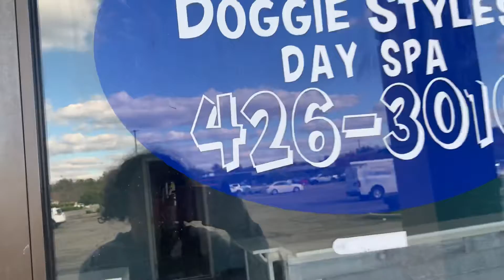Abandoned Doggy Day Styles, Madonna’s School of Dance & more- Beavercreek, Ohio